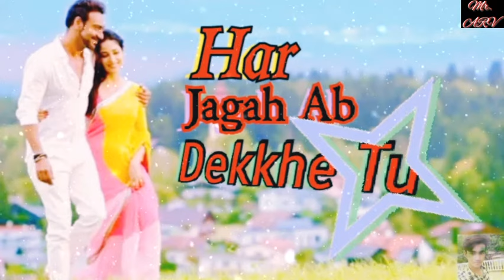Har Jagah Ab Dikkhe Tu Apne Dil Ka Bhi Kaam Tamaam Hai || Action Jackson || Ajay Devgn & Yami Gautam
Mr. A R V

Har Jagah Ab Dikkhe Tu Apne Dil Ka Bhi Kaam Tamaam Hai || Ajay Devgn & Yami Gautam

Har Jagah Ab Dikhe Tu Lyrics ⭐⭐⭐⭐⭐⭐

Zara poocch kya dil mein mere subah-o-sham hai
Bas teri, bas teri Dhoom dhaam hai
Bas teri, bas teri dhoom x (2)

Har jagah ab dikhe tu
Apne dil ka bhi kaam tamam hai

Kya bataoon kya hai jadoo Teri saari baaton mein
Sochti rehti hu aksar tujhko tanha raaton me
Neendo me tu, khwaabo me tu
Saanson mein tu basti hai
Yaado me tu, lamho mein tu
Aankhon mein tu hansti hai

Meri galiyan, mera raasta
Tuhi meri manzil hai
Meri duniya, meri jannat
Tuhi mera saahil hai
Dekhun tujhe, chaahun tujhe
Ek pal na fursat ho
Yehi dua maagun sada
Tu na kabhi ab rukhsat ho

Thanks.    💞💞💞💞💞💞💞💞